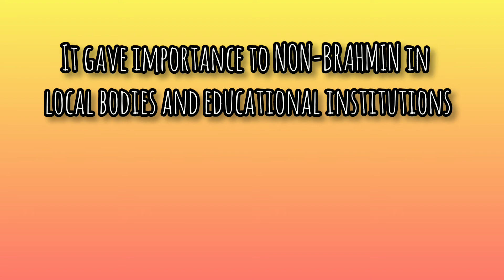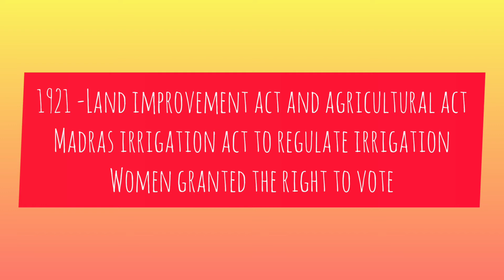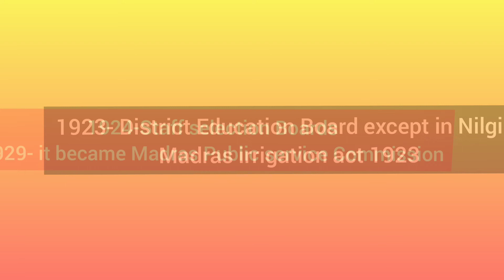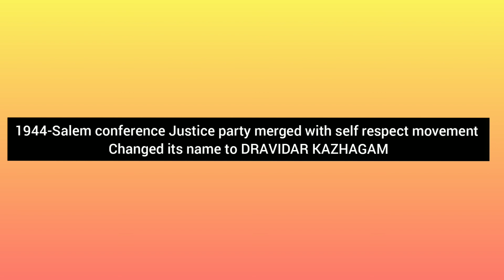Achievements of justice party /